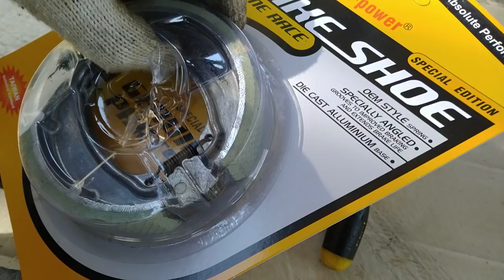Pag papalit ng drum brake shoe sa harapang gulong